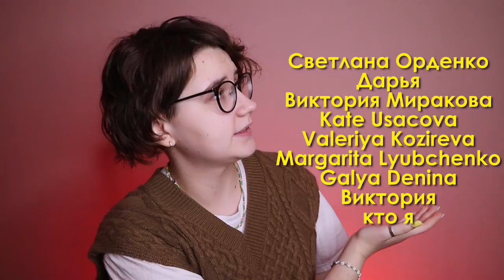МЕЛОДИИ на Halloween (ХЭЛЛОУИН) ЧАСТЬ 2 разбор на укулеле \ Даша Кирпич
⬇️ РАЗВЕРНИ ПОЛНОСТЬЮ  ⬇️
⭐ПОДДЕРЖИ МОИ СТАРАНИЯ⭐

🎧Музыка из видео:
Non_Piu_Andrai

❓FAQ
📸 АППАРАТУРА :

Навигатор:
0:00 начало
0:24 как купить укулеле выгодно?
1:00 напомин алочка
1:16 пила
4:32 коралина
10:13 семейка аддамс
18:34 спасибо за поддержку

Продолжаем готовится к празднику Halloween (ХЭЛЛОУИН) и разберем различные мелодии на укулеле. А именно :  из фильма "Самейка Аддамс", сауднтрек из фильма "Пила" ( Я хочу поиграть с тобой в игру) и из мультфильма "Коралина в стране кошмаров". И уже после этого разбора, ты сможешь самостоятельно сыграть различные мелодии по табам к празднику Halloween (ХЭЛЛОУИН).